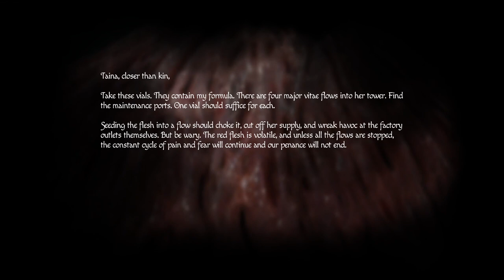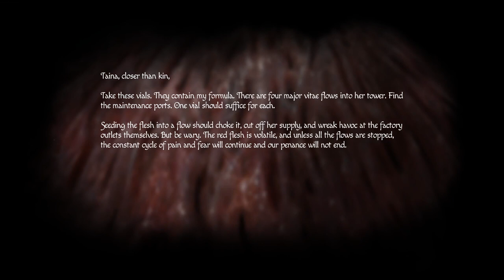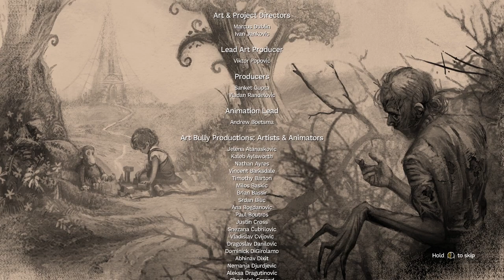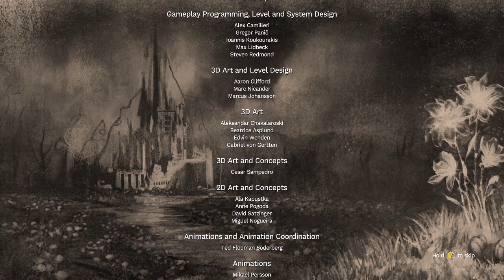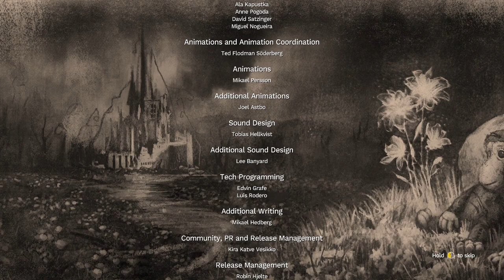THIS IS IT! ALL THE ENDINGS | Amnesia: Rebirth - The End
We reach the finale of Amnesia: Rebirth and as you'd expect we're faced with some hard choices. Watch as we explore all three endings to the game and stick around for my final thoughts.